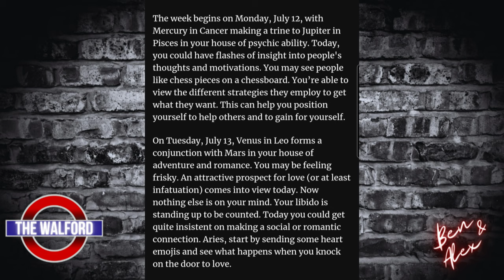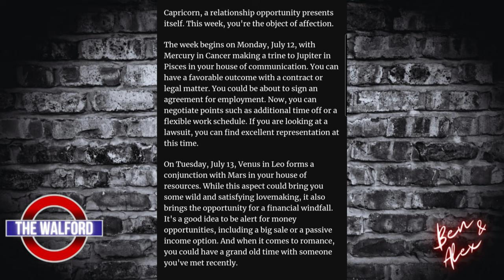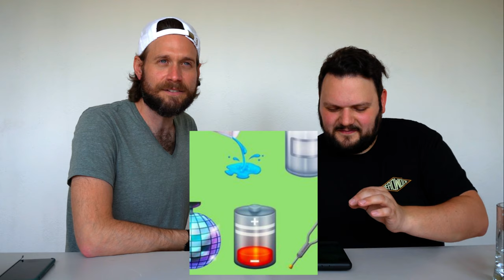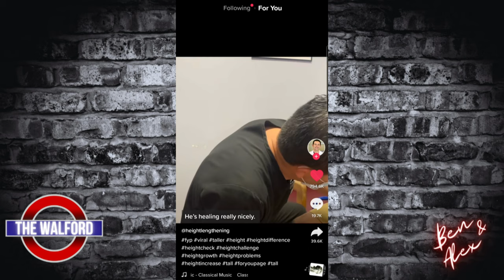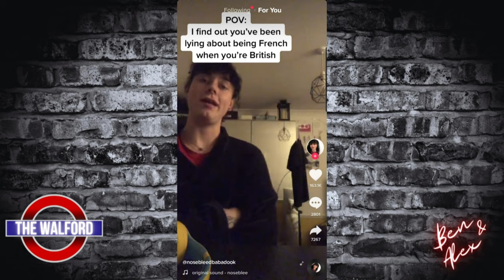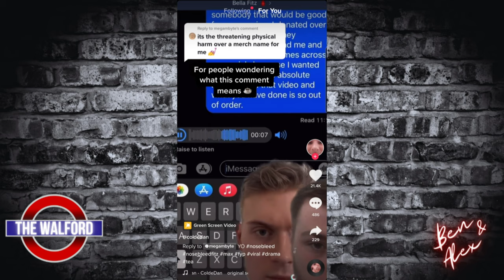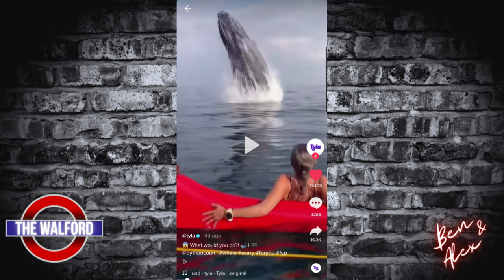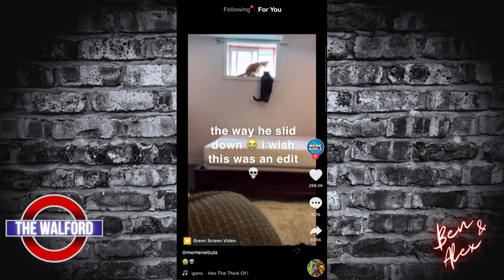The Walford Podcast #4 - Meaningless Internet Drama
This week Alex and Ben discuss Nosebleedfitz and Max online drama over the use of the word "Big Fat", the new set of Emoji's. Ale takes a teleprompter test to see if he would make it on TV and loads more.